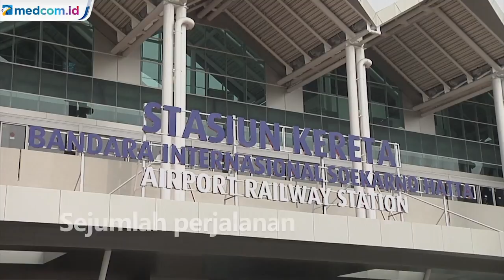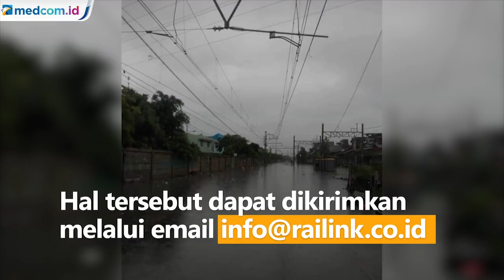Tak Beroperasi, KA Bandara Kembalikan Tiket 100 Persen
PT Railink, pengelola KA Bandara Soekarno - Hatta membatalkan sejumlah perjalanan. Hal itu disebabkan banjir yang terjadi mulai pukul 06.10 WIB. Manajemen Railink mengatakan hingga saat ini KA Bandara Soekarno - Hatta belum bisa beroperasi normal.

Manajemen juga menghimbau kepada penumpang untuk merencanakan kembali perjalanannya. Sementara itu, penumpang yang sudah membeli tiket KA Soekarno - Hatta, Railink akan mengembalikan tiket 100 persen.

Pengembalian tiket 100 dapat dilakukan dengan menyertakan bukti tiket dan bukti transaksi.

Untuk penumpang yang membeli tiket dari Traveloka, Bukalapak, dan Tiket.com yang sudah diredeem, penggantian tiket akan berupa voucher.Hal itu sesuai dengan relasi yang dipilih penumpang.